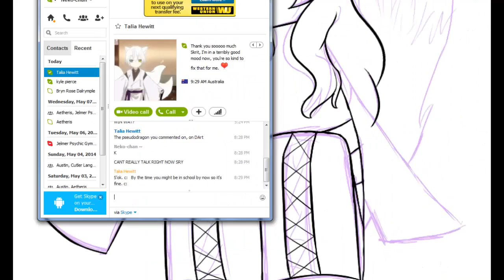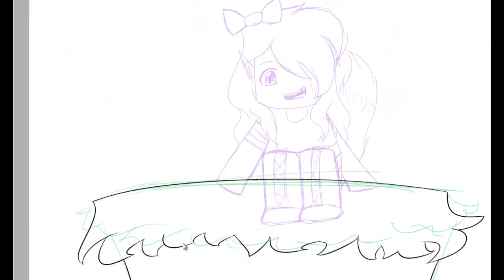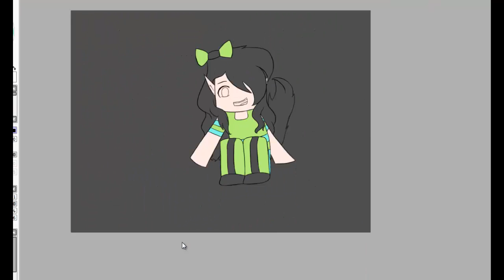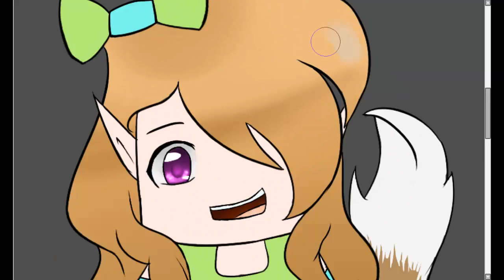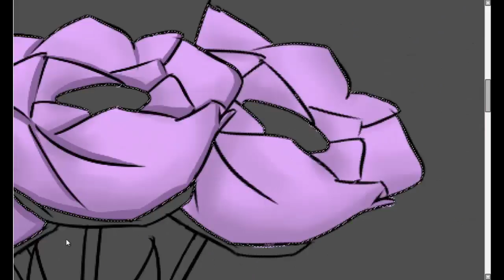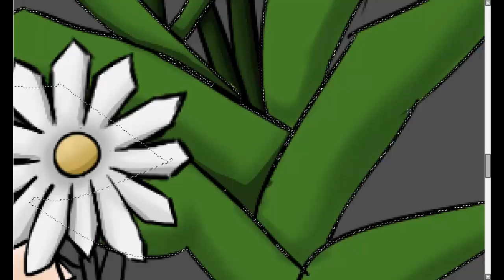Happy Mother's Day Speedpaint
A gift for Mother's Day tomorrow :D
Uploading today since I'm going to be busy tomorrow :3

Songs Used- Banana Phone (speed up) & REM: End of the World
songs mom likes ;)